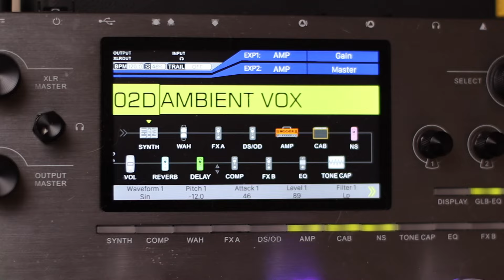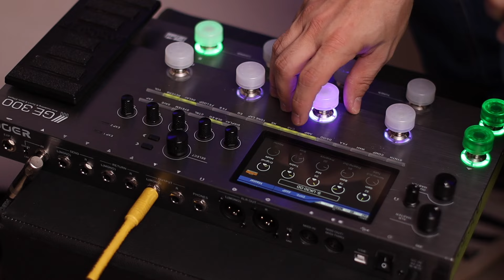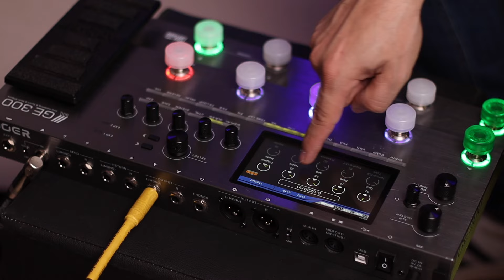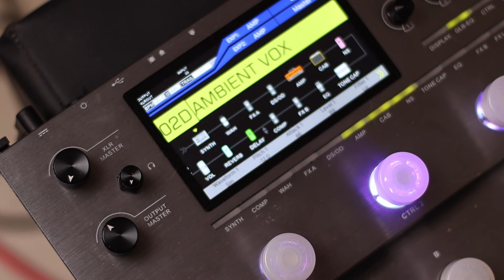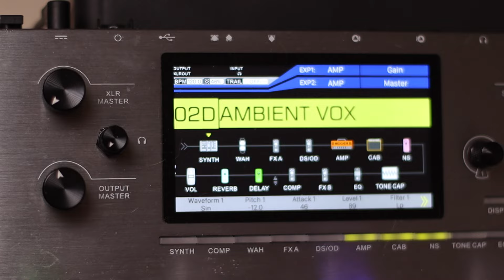AGORA VOCÊ VAI TIMBRAR SEU OVERDRIVE WORSHIP!